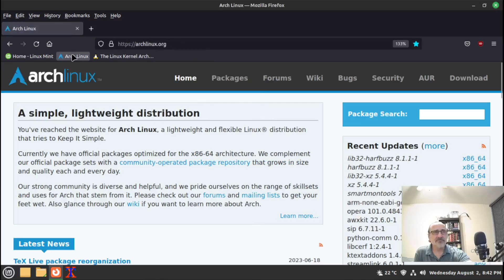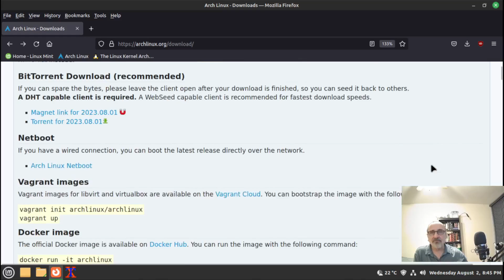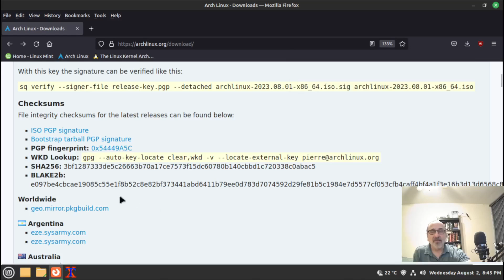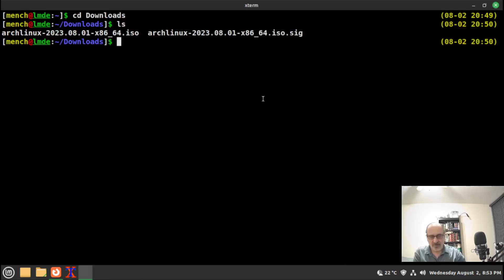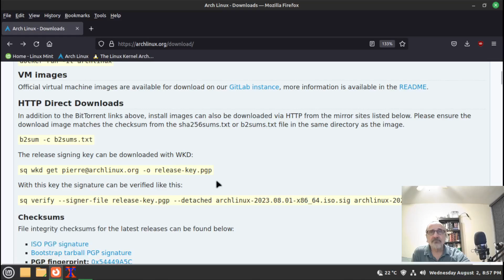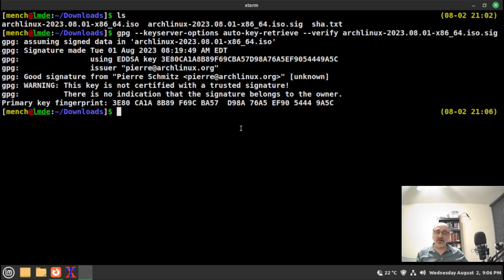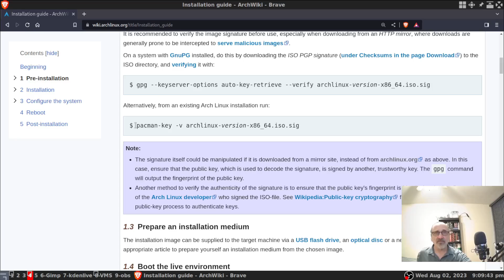Arch Verify ISO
Verify New Arch Linux ISO